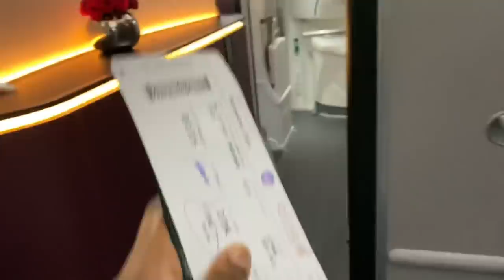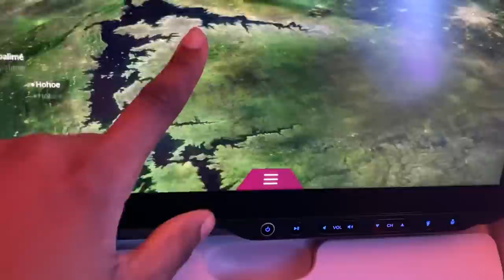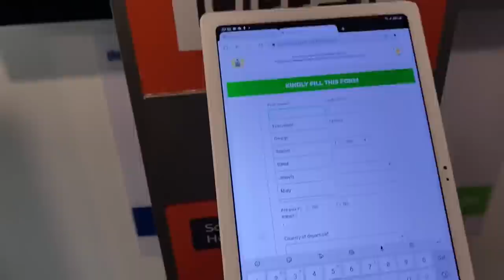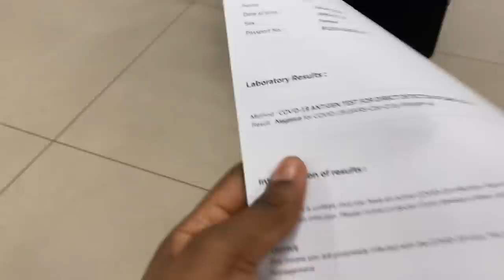AFRICANS IN UKRAINE HAVE FINALLY ARRIVED IN GHANA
Hey lovelies 💞
In this video I’m documenting my personal experience as an African fleeing from the Ukraine Russia war 2022.

Ask anything in the comment section